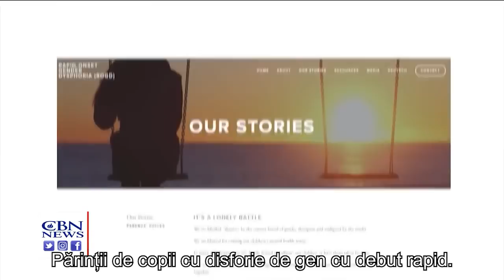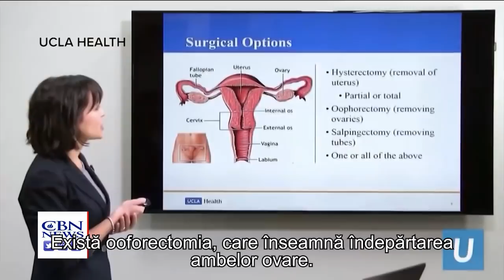Biden susține terapia cu hormoni a copiilor care spun că sunt transgender începând de la 8 ani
CIF: 33686860